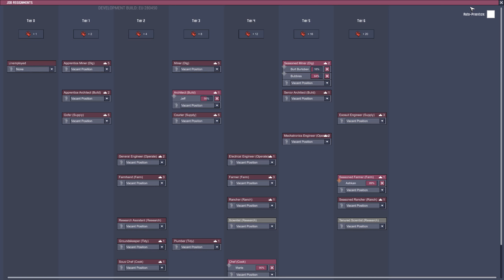Curtain Call.../ Season 1 Finale!!! - Let's Play Oxygen Not included: Ep.29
Oxygen Not Included Ep. 29 - Curtain Call...

Oxygen Not Included airs every 4th day at 8 A.M. as a part of the "Builders Club" timeslot.

Early Access Release Date:May 18, 2017